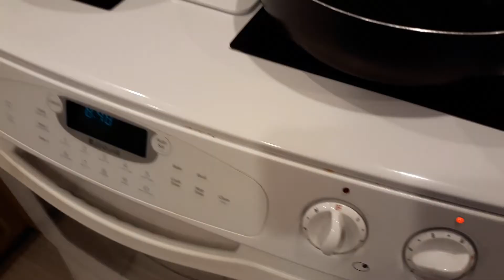Teriyaki chicken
Chicken fried